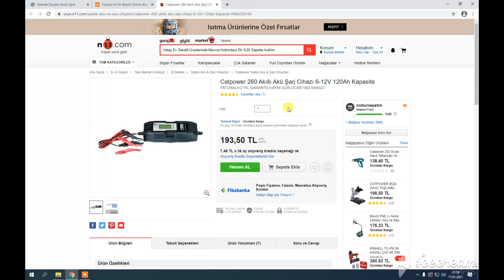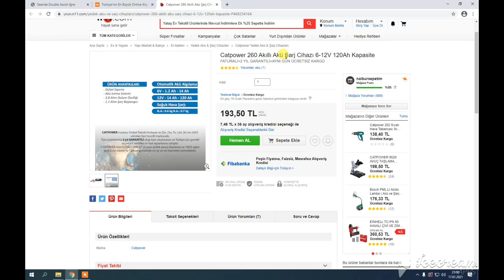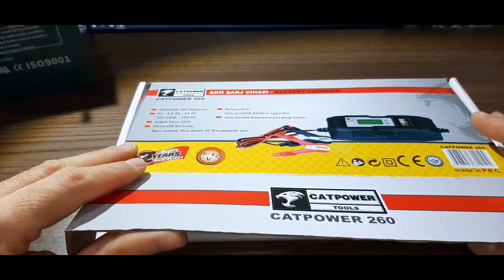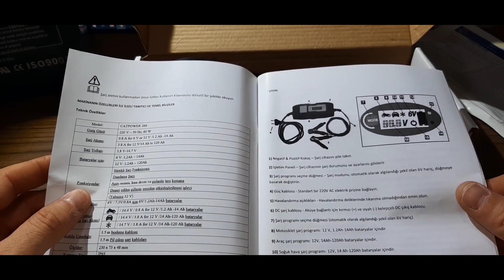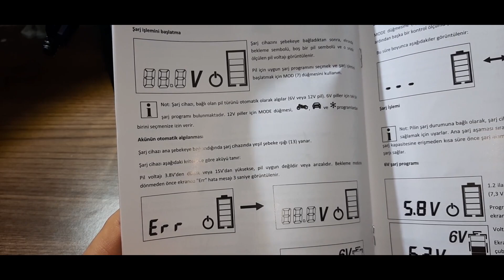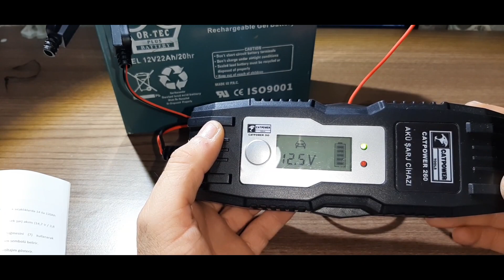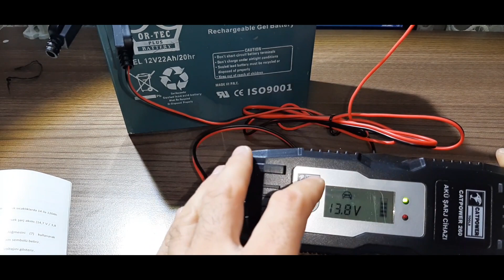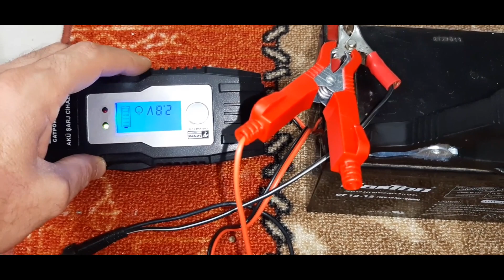CAT POWER 260 ŞARJ ALETİ KUTU AÇILIM VİDEOSU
CATPOWER 260 - AKÜ ŞARJ CİHAZI
Otomatik Akü Algılama
6V - 1.2 Ah - 14 Ah
12V - 14 Ah - 120 Ah
Soğuk Hava Şarjı

CATPOWER 260 - AKÜ ŞARJ CİHAZI ÜRÜN AVANTAJLARI
-Dijital Sigorta
-Akü Isıtma Sistemi
-3.8 Ahm Dolum Özelliği
1.1 Ahm Şarj Başlangıcı

CATPOWER markası Global Teknik Hırdavat ve Züc. Dış Tic. Ltd. Şti.’nin 2003 yılından beri tescilli markasıdır.

Tüm ürünlerimiz 2 yıl GARANTİLİ olup tüm uluslararası ve Türkiye için gerekli ve yeterli sertifika ve test raporlarına sahiptir.

CATPOWER ürünlerimiz 1.000m²yi aşan yedek parça depomuz ve 100 ü aşkın yetkili servisimiz ile Türkiye genelinde en iyi servis hizmetini vermektedir.